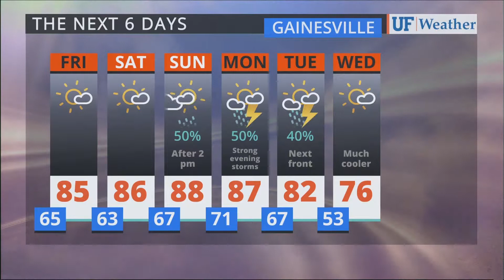Oct 19, 2017 at 2:00:45 PM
As seen on WRUF-TV (Cox 1006 or 10.1) and published Thursday Oct 19, 2017 at 2:00:45 PM.